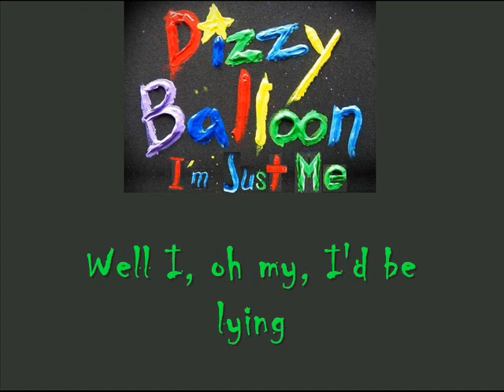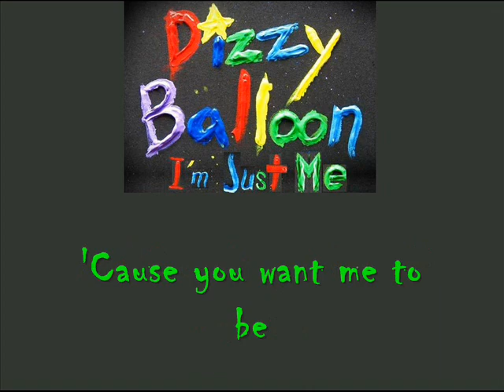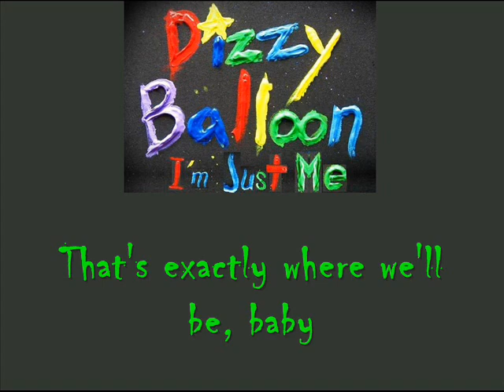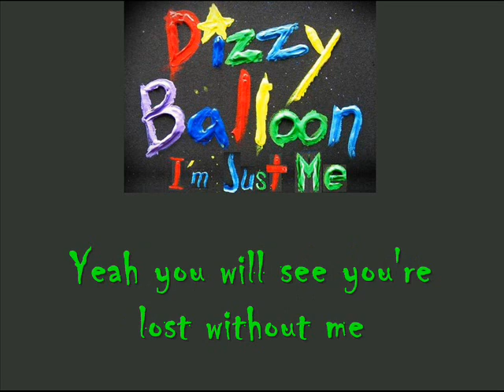Dizzy Balloon - I'm Just Me (recording + lyrics)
I noticed I could only find live versions of this song here so I wanted to upload a recording version plus I think the lyrics are awesome. Just a great catchy tune.